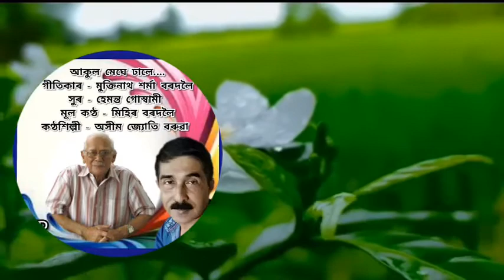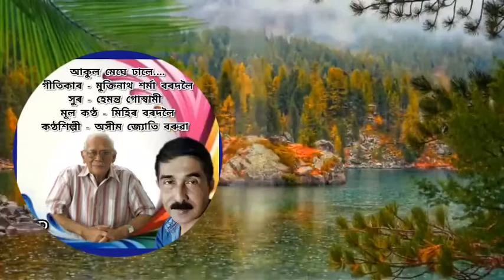Aakul meghe dhale By Ashim jyoti baruah.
Main singer/Mihir bordoloi
Singer/Ashim jyoti baruah
Lyrics/Mukti nath bordoloi
Tune/Hemanta goswami
Edited by Lp.
Air Guwahati.